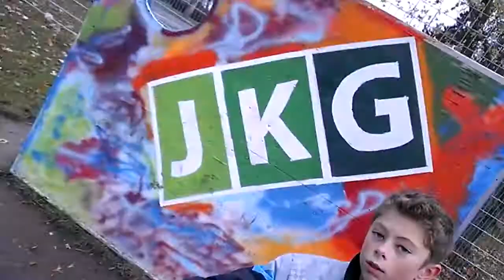Youtube Kacke - Die Longbort Tour [Teil 2]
Die 2  ̶g̶̶e̶̶i̶̶s̶̶t̶̶i̶̶g̶̶ ̶̶z̶̶u̶̶r̶̶ü̶̶c̶̶k̶̶g̶̶e̶̶b̶̶l̶̶i̶̶e̶̶b̶̶e̶̶n̶̶e̶̶n̶  besten Freunde sind auf ihren Longborts weit gereist, doch eseees liegt noch ein weiter Weg vor ihnen,
außerdem gibt es Streit wegen ihrer Lieblingsyoutuber.
Seht selbst!